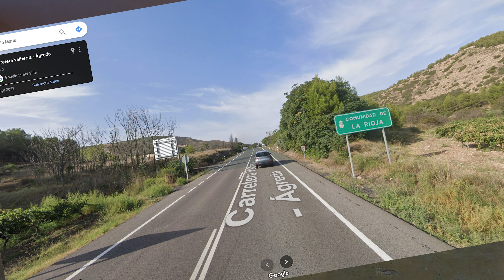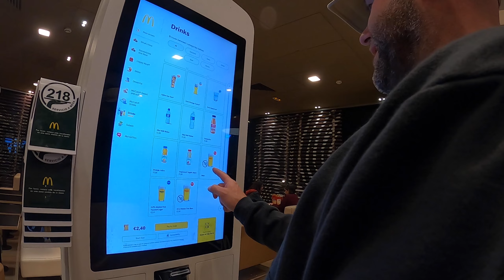Piss Up in the Pyrenees - Episode 5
Tudela to Valladolid.

I'm missing an entire days footage due to me accidentally cracking 3 SD cards by storing them in my wallet. So the journey fro Vielha to Tudela, the night out in Tudela and the motorcycle footage riding to Valladolid is all lost for good! It must be said that the motorcycle footage from Tudela to Valladolid wouldn't have been the most inspiring roads anyway as they wee mostly flat and busy main roads.

This day was always planned to get us further south and west so we could drop into Portugal on the following day.

Instead, this is basically us enjoying our night out in Valladolid.